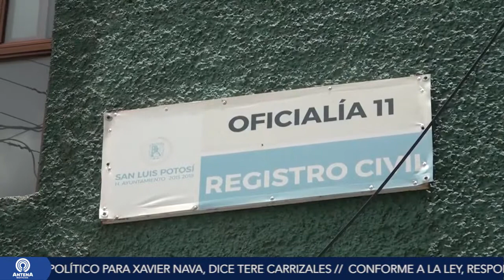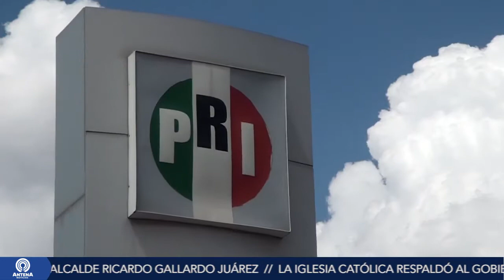Resumen Informativo 04/07/19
AntenaNoticias del 04 de Julio de 2019 con JesúsAguilar

Controversia por desalojo de ex funcionaria del Registro Civil, antreros se manifiestan en Salvador Nava…